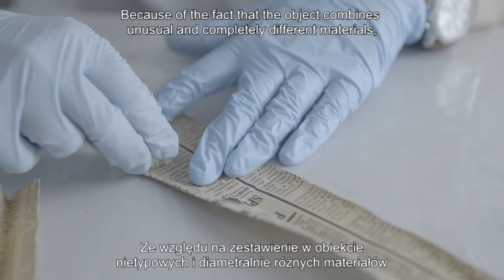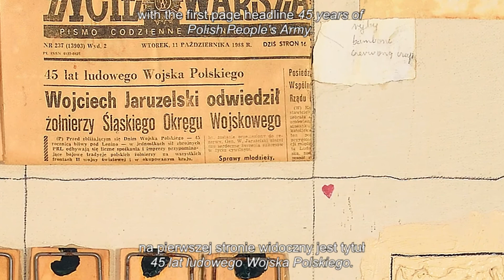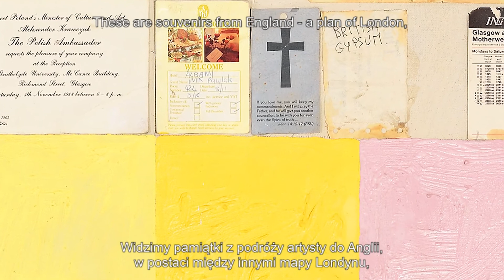ZachętaOnline: Przed, po i pomiędzy - Włodzimierz Pawlak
Przed, po i pomiędzy. O decyzjach w konserwacji dzieł sztuki współczesnej

O konserwacji pracy Włodzimierza Pawlaka opowiada Anna Kowalik

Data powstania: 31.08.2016